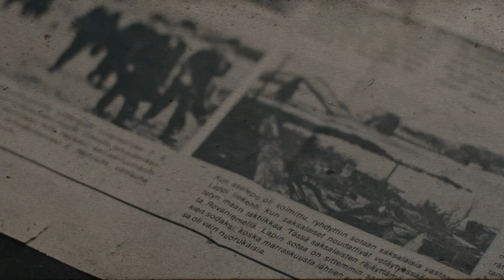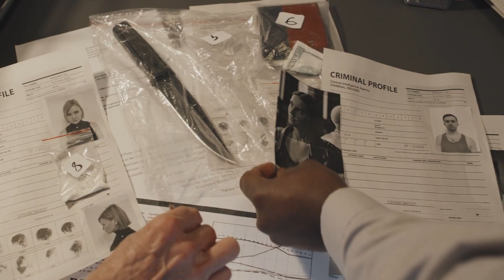This is How The Ukrainian War Started!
Ukrainian war, Ukraine conflict, Ukrainian history, Origins of the Ukrainian war, Historical events,, Conflict analysis, World history, Historical insights, War in Eastern Europe, Political tensions, Crisis in Ukraine, Historical research

Welcome to our Timeless History, where we delve deep into significant events in world history. In this video, we take you on a journey to the origins of the Ukrainian war, a conflict that has captivated and influenced the world.

Discover the intricate causes and events that led to the outbreak of this crisis. From political tensions to historical backgrounds, we delve deep into the roots of the conflict and elucidate the connections between various factors.

With extensive research and reliable sources, we provide a detailed and informative overview of the events that precipitated the Ukrainian war. Whether you're already familiar with the topic or curious about the background, this video will provide you with insights into one of the most discussed conflicts of our time.

For further historical insights and hot topics, check out these highly-viewed YouTube videos:

Explore these videos for more intriguing discussions on history's most pressing issues and events. Don't forget to 'like,' share, and comment to let us know your thoughts on this video.